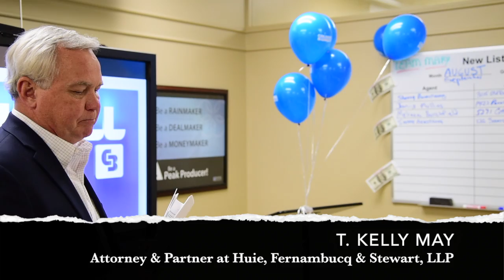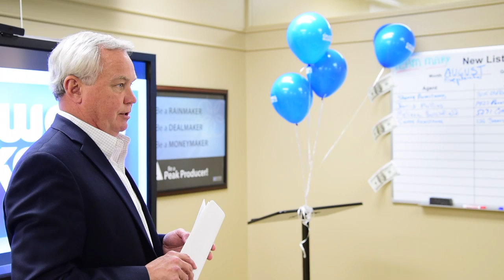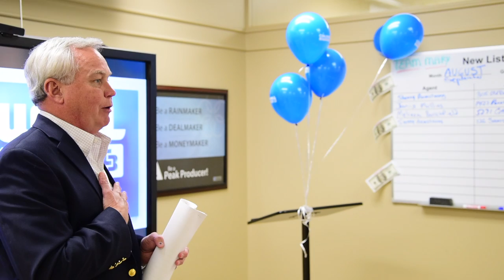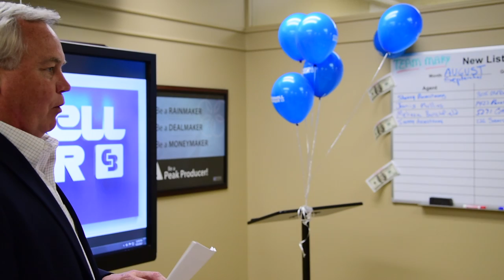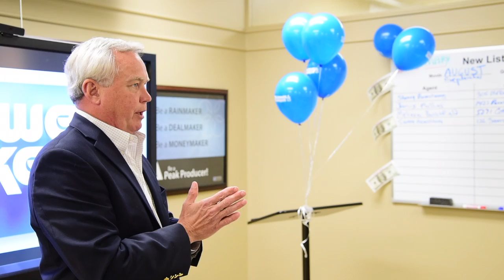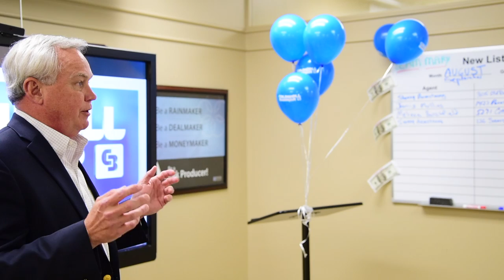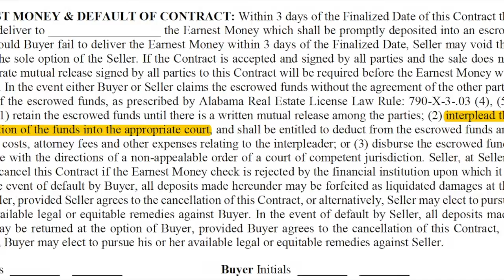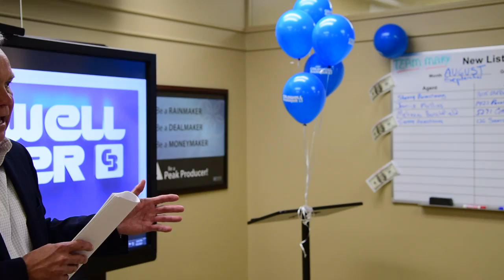2017 Contract Revisions - Arbitration and Mediation Versus Court Decisions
2017 Residential Sales Contract Revisions | Birmingham Association of REALTORS® | Presented by Attorney T. Kelly May | To download the revised contract, Greater Alabama MLS members may use your Instanet tool, a member benefit | Call or email for details.